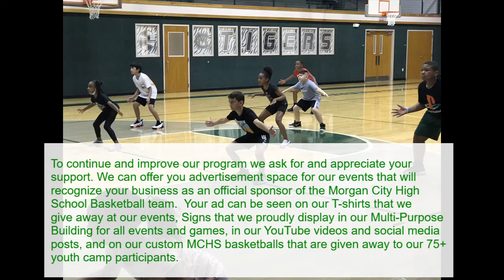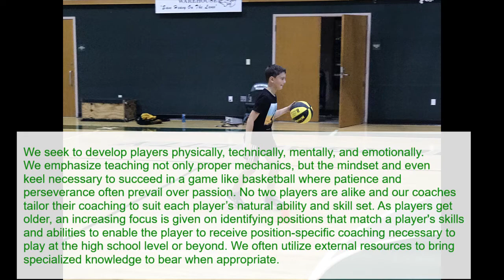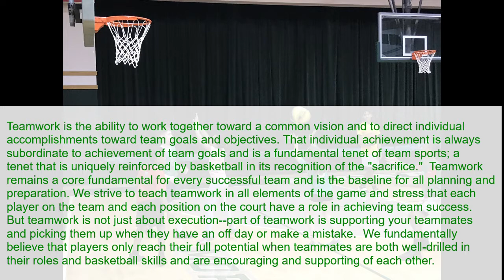Morgan City High School Basketball Mission Statement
The Morgan City High School Boys Basketball program strives to develop young people into successful athletes and leaders with character and a passion for excellence, both on the court and in life, by focusing on five core principles:  competition, individual development, teamwork, sportsmanship and respect, and leadership.